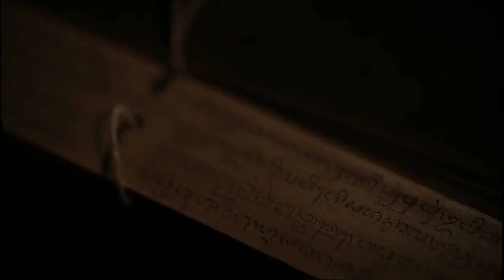TRI HITA KARANA ‼️|| 10 MENIT || DIALOG CECELEK PEMINEH ‼️ || NEXT SEASION PART 2 ⁉️ || NEW NORMAL⁉️